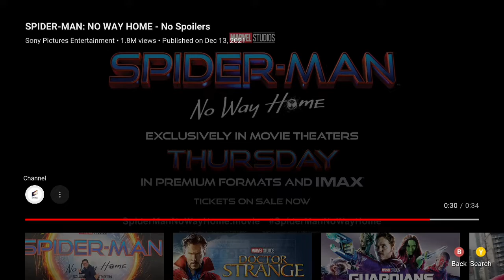SPIDER-MAN: NO WAY HOME - No Spoilers Reaction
NO SPOILERS. 🚫 Don’t be that person.
If you want to be extra safe, stop reading comments, mute keywords, and start staying off social media today!

Watch SpiderManNoWayHome to find out what happens for yourself when the movie hits theaters Thursday!